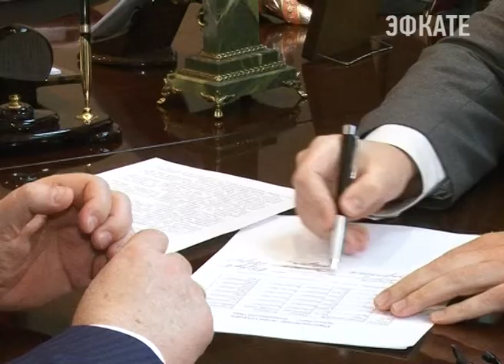Проезд в «Ласточках» подешевеет втрое. Новости 24 Сочи Эфкате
Стоимость пригородных железнодорожных перевозок снизится с 1 апреля. Тариф за каждую зону в 10 километров упал с 50 до 17 рублей.
Сочи. Новости.
Телеканал Эфкате.